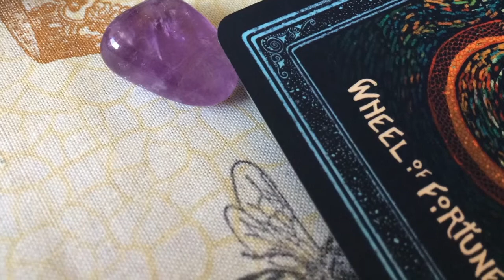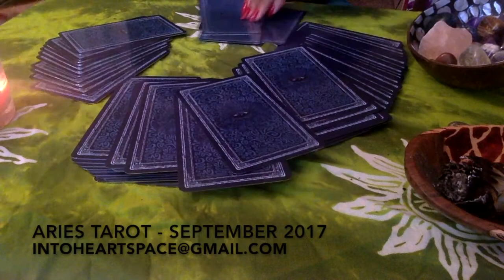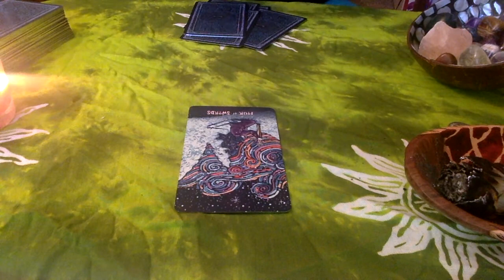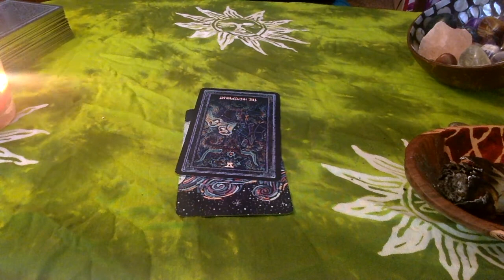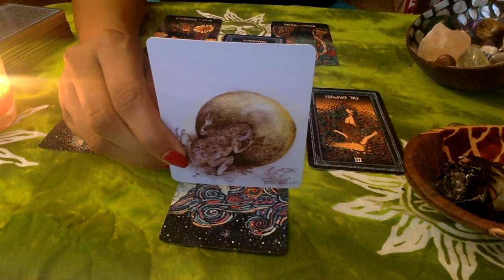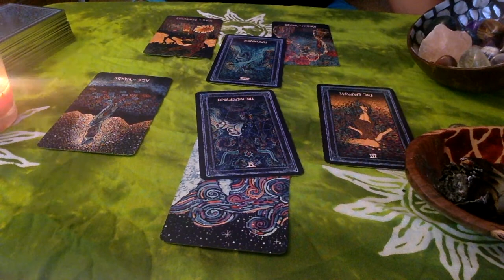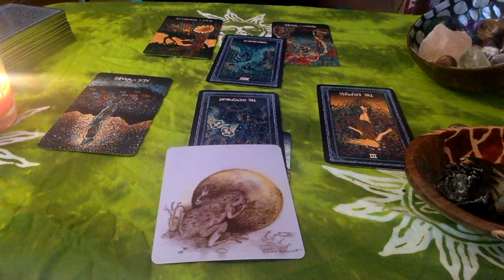ARIES TAROT: MID MONTH CHECK-UP | SEPTEMBER 2017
Tarot decks used are:

Prisma Visions Deck by James R. Eads